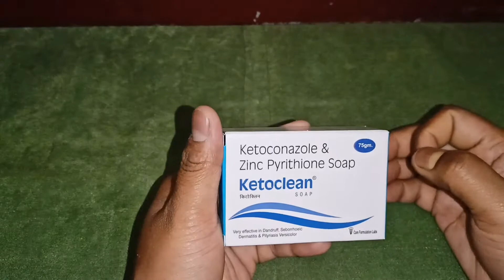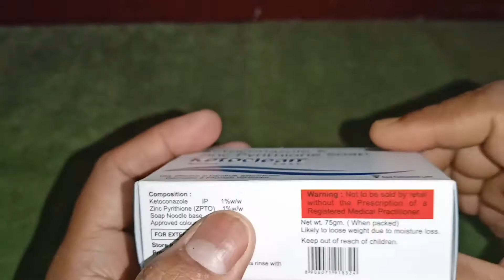Ketoclean 75gm Soap Review | Ketoconazole 1% & Zinc Pyrithione Soap | Benifits and Side Effects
Ketoclean Soap belongs to a group of medicines called antifungals. It is used to treat fungal infections of the skin. It works by killing the fungus that causes infections such as athlete’s foot, thrush and ringworm.